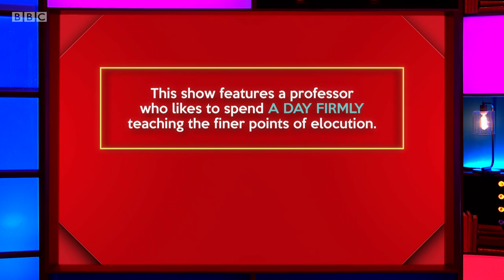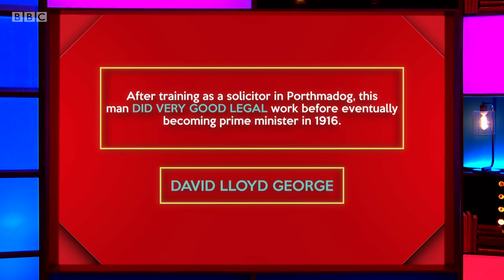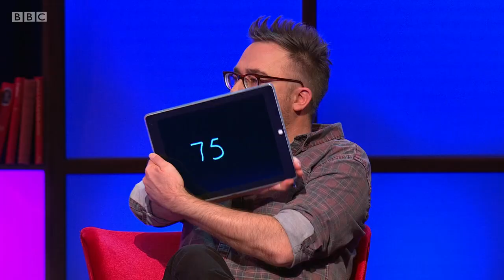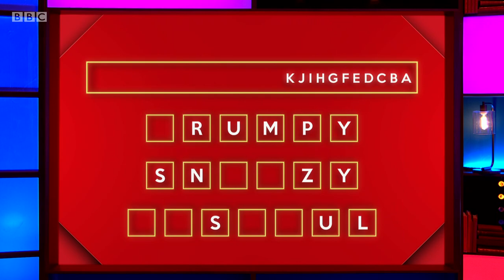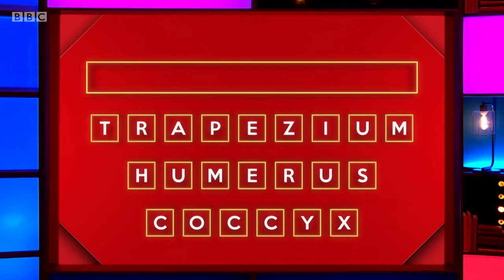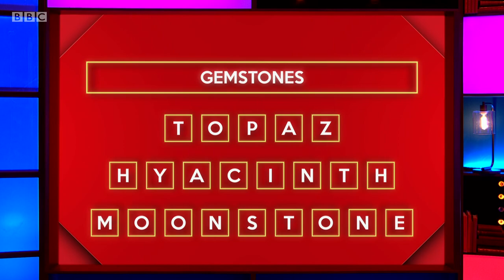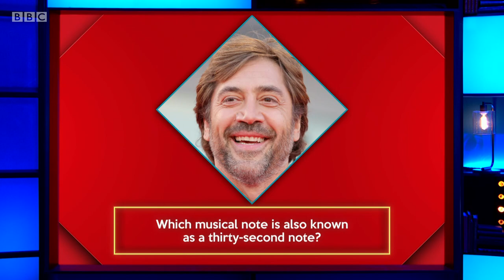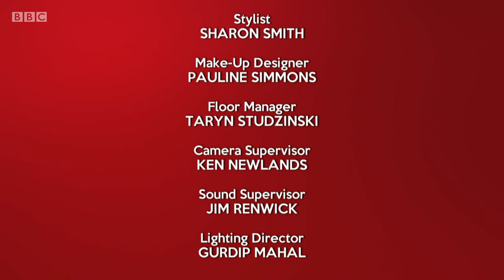Richard Osman's House of Games - S03E24 (07 Nov 2019)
Nina Wadia, Johnny Ball, Suzi Ruffell, Danny Wallace

Every day this week the celebrity contestants - Johnny Ball, Suzi Ruffell, Nina Wadia and Danny Wallace - take on a series of quiz rounds selected by the host, quiz legend Richard Osman.
 Will the winning stars opt for the much coveted House of Games driving gloves, or instead go for the must-have branded fondue set?

Series 3 Episode 24 (m000b3jd) (hd)